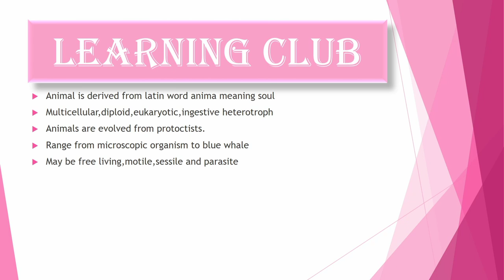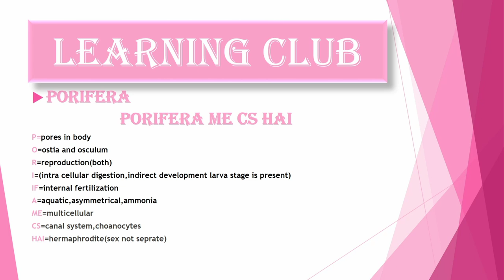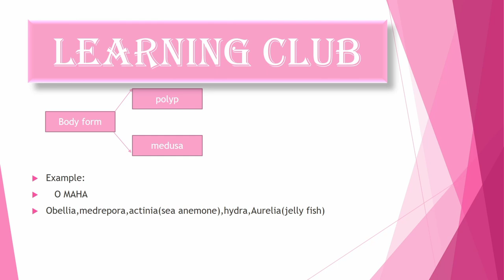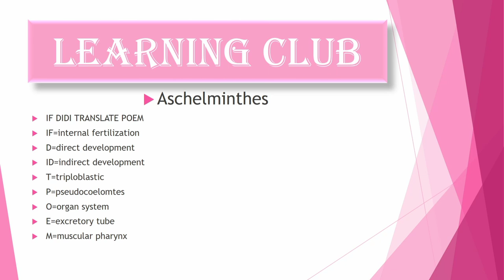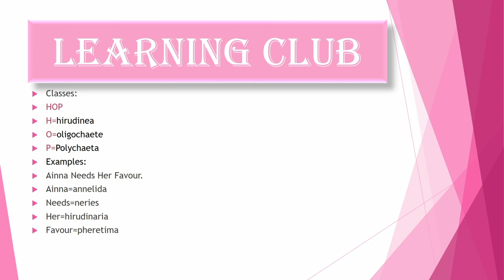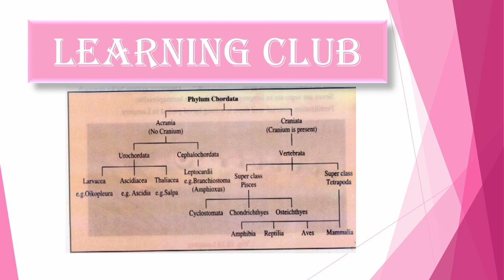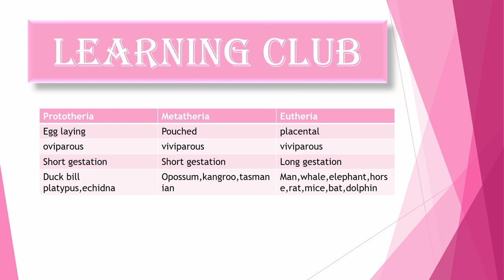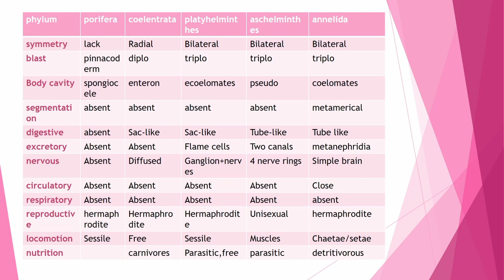kingdom animalia full chapter tricks||animalia tricks for MDCAT,NEET and FSC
in this video,tricks to remmeber kingdomanimalia are discussed.this video is benefecial for MDCAT, NEET and FSC students
trick to memorize glycolysis, Krebs cycle and electron transport chain